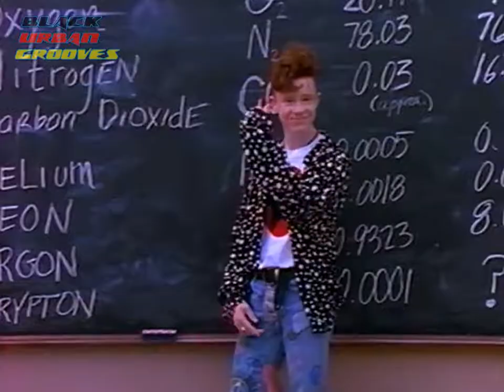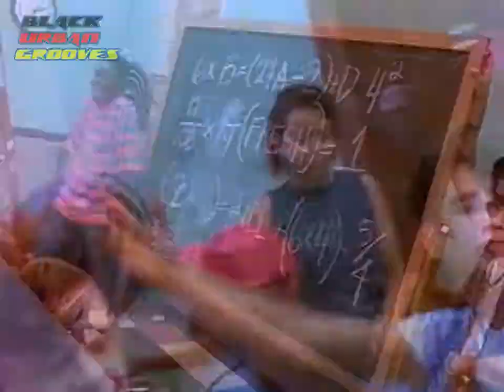The Party ‎– Summer Vacation (1990)